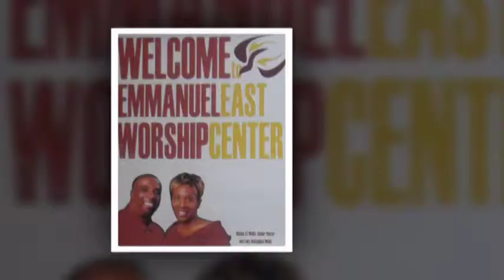Emmanuel Community Services Documentary